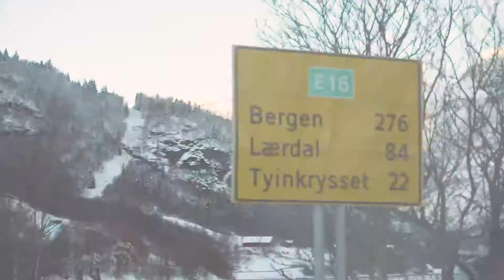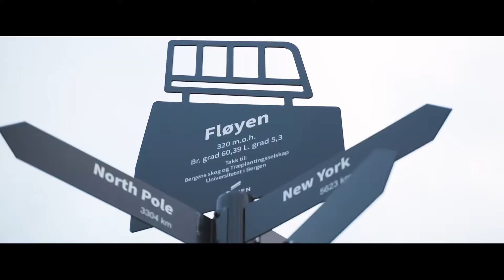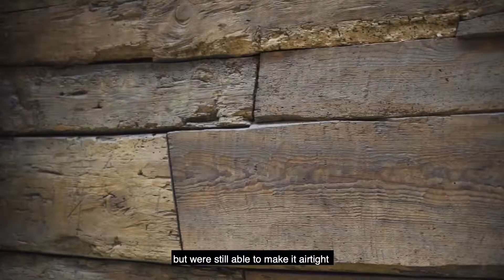ROADTRIP FROM OSLO TO BERGEN, NORWAY // SONY A7III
ROADTRIP FROM OSLO TO BERGEN, NORWAY 📸😍

Sony A7III
Tamron 28-75mm
Ronin S

My family went on a spontaneous roadtrip from Oslo to Bergen after Christmas last week, so I decided to make another vlog since my first vlog was from a year ago. I hope you guys like it! ☺️